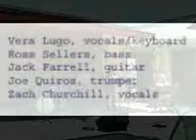Lugo/Sellers Jazz Combo 1, Saddleback College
"All of Me" by Seymour Simons and Gerald Marks